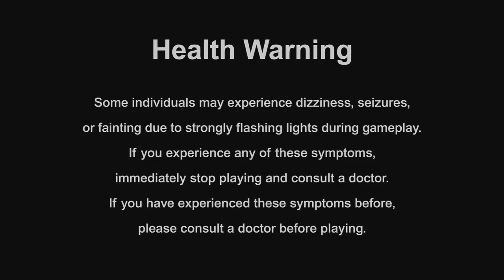Resident Evil Village (PS4) Village Of Shadows Difficulty Part 4